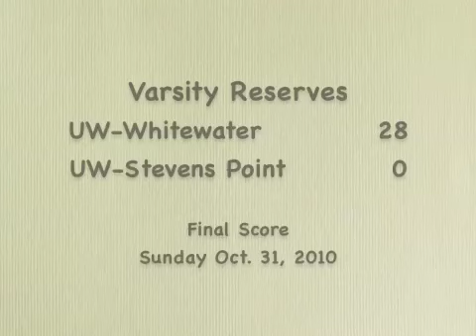Varsity Reserve Football: UW-Whitewater at UW-Stevens Point, 2nd Half Highlights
STEVENS POINT, WI (10.31.10)-- After a three-week break the UW-Stevens Point varsity reserve football team hosted the UW-Whitewater reserves on Sunday.

Neither team looked very sharp on offense and turnovers certainly ruled the day. This video clip features the 2nd half highlights as UW-Whitewater moved on to the 28-0 win.

For video highlights from the first half of this varsity reserve game visit the wdfootball.com You Tube channel. There you will also find varsity reserve highlights from the earlier UW-Stevens Point trip to UW-Oshkosh.